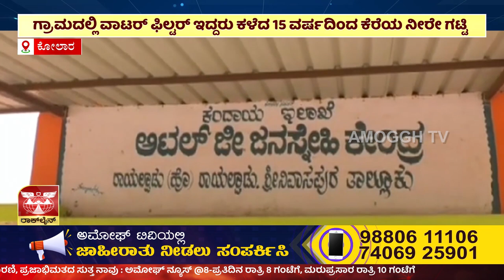ಅಮೋಘ್ ನ್ಯೂಸ್ Amoggh News | 8pm | 18-08-2023 AMOGGH TV